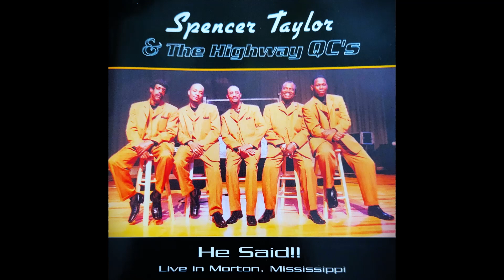The Highway Q.C.'s - Felt A Change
The Highway Q.C.'s - From their 2006 album, "He Said"